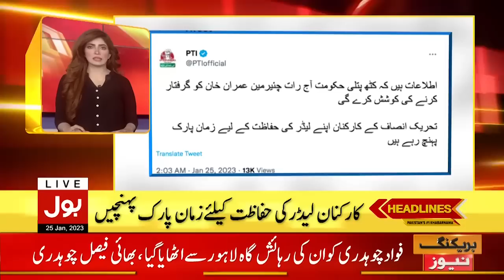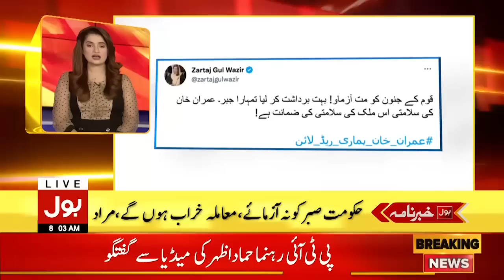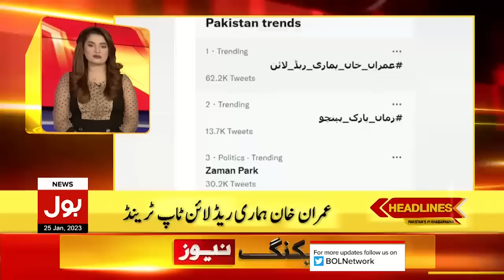Fawad Chaudhry Dabang Statement | BOL News Headlines At 8 AM | Imran Khan To Be Arrested